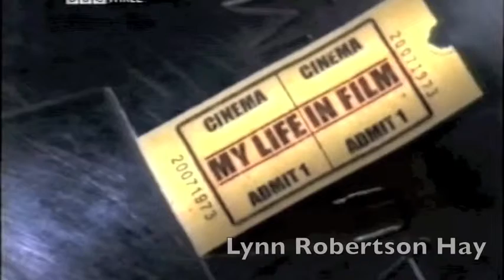Lynn Robertson Hay Showreel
Actress Lynn Robertson Hay

Showreel Edited by Shoe String Filming